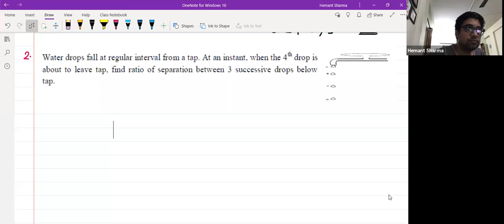Kinematics,Lecture:-4,11th,Foundation Building New,Date-16-09-2020,By-Hemant Sharma